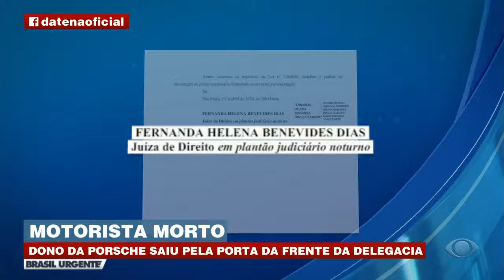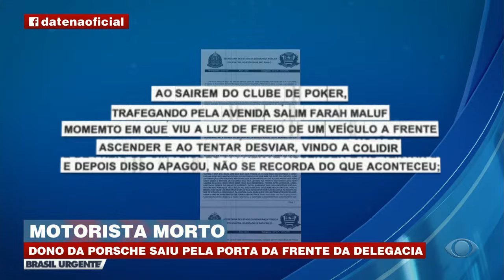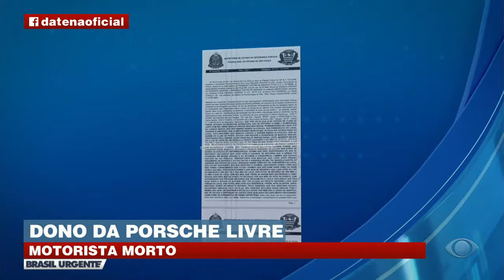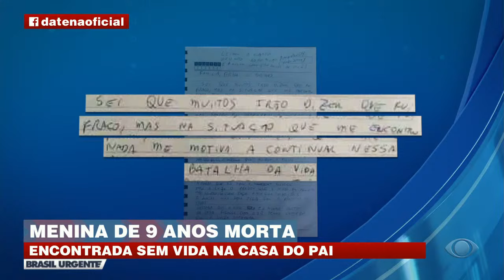[AO VIVO] BRASIL URGENTE COM DATENA – 02/04/2024